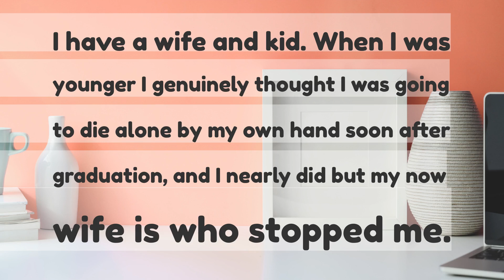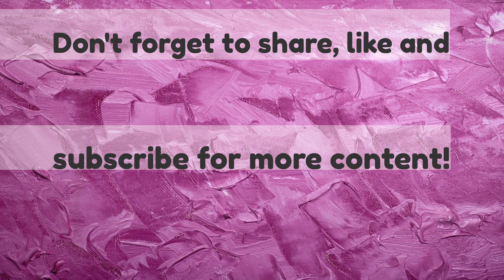What have you already achieved that you thought you never would